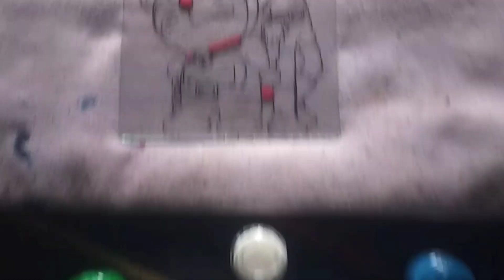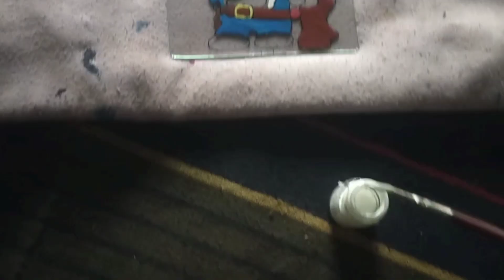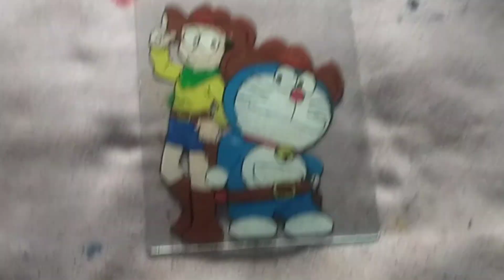Happy Nobita 🙂 and Doremon ❤️ glass painting 🖌️!! Easy 2024 glass painting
Aaj hamm Nobita and Doremon ❤️ glass painting krege agre video thoda bhi acha lege tho like kre Jai shree ram 🚩